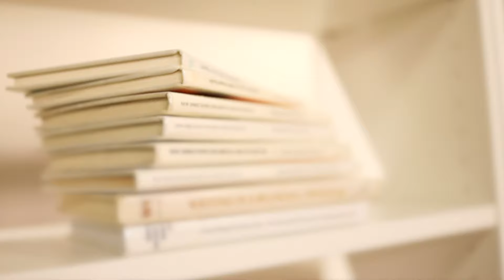Formation and success of the Doctor of Education Leadership Program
Former Dean Kathleen McCartney speaks to Dean Bridget Long about the formation and success of the Doctor of Education Leadership Program.